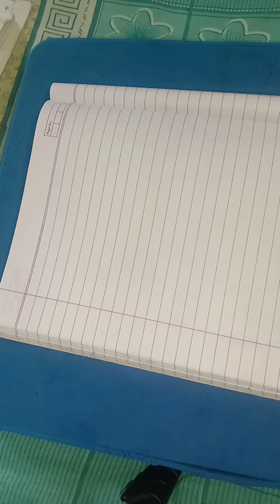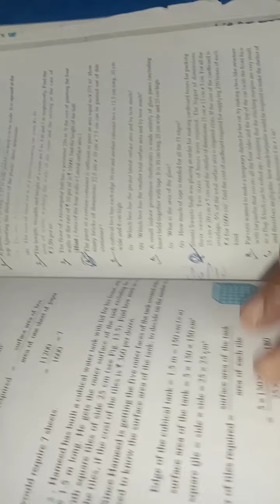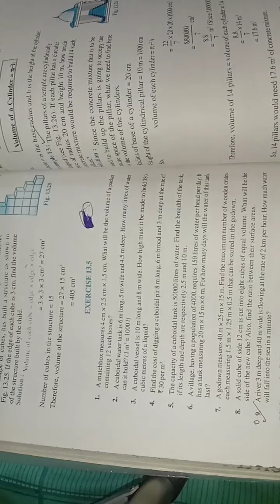Class 9 Maths Surface Areas and Volumes part 1